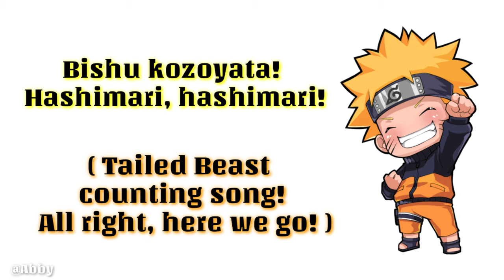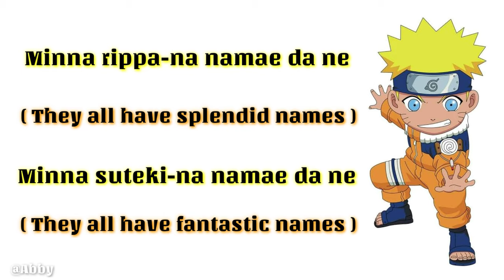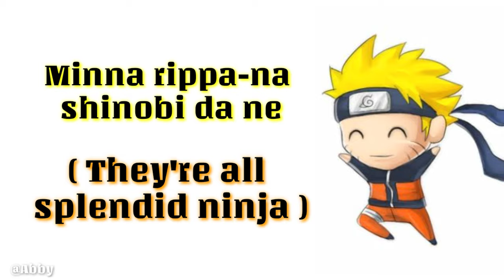Bijū Kazoe Uta (Tailed Beasts Counting Song) Lyrics w/ English Translation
Bijū Kazoe Uta (Tailed Beasts Counting Song)
Sung by Junko Takeuchi

CREDITS: Masashi Kishimoto